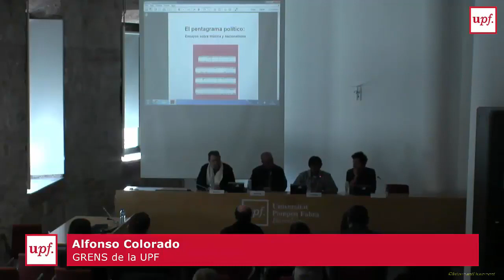Presentació de llibre. El pentagrama político: ensayo sobre música y nacionalismo.7 de març de 2017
Alfonso Colorado, Enric Ucelay-Da Cal, Marcel Farinelli i Xosé Aviñoa

Dimarts, 7 de març de 2017